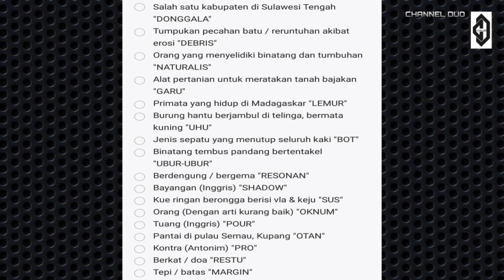KUNCI JAWABAN TTS #212 (Level 212), TTS PINTAR 2020.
Ok guys, buat yang masih merasa sulit, karena kita sudah tidak bisa meminta petunjuk lagi pada level ini 😔, dan meski kita sudah mencoba menggunakan bantuan (tanya) masih sulit juga 🤔, tenang ini adalah kunci jawaban TTS level 212, TTS PINTAR 2020 ☺️.